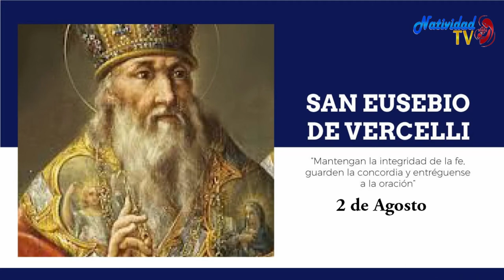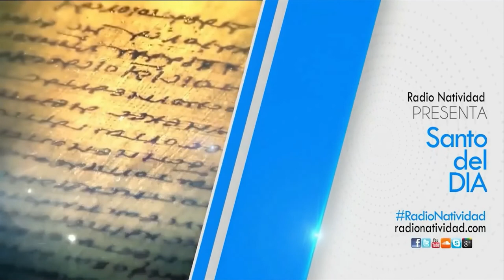SANTO DEL DÍA // Martes, 2/08/2022 // Fr. JUAN DUQUE, odm